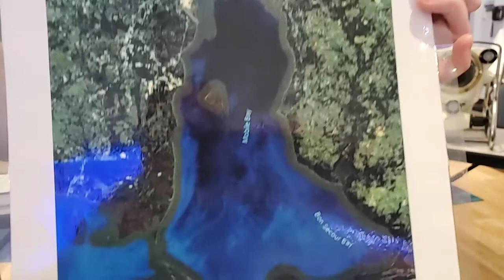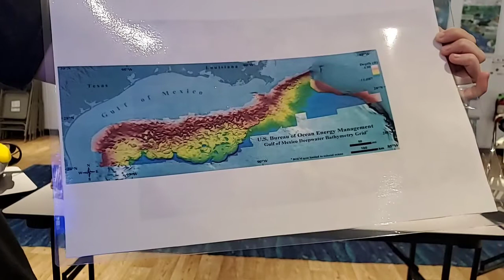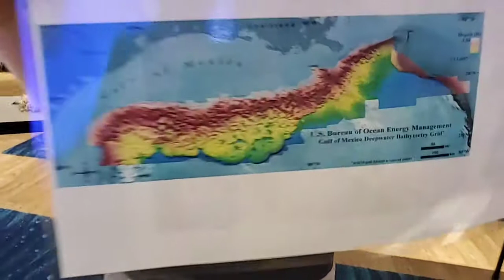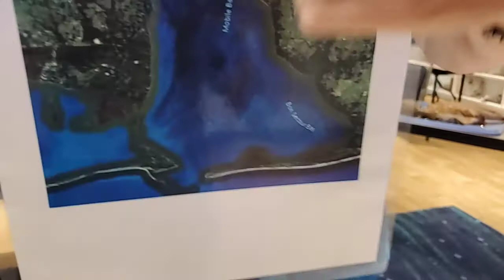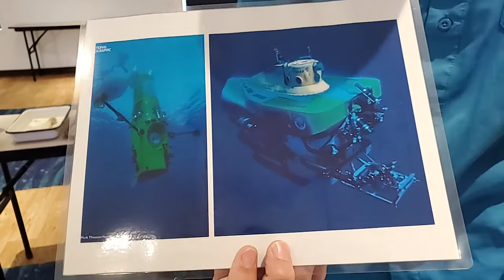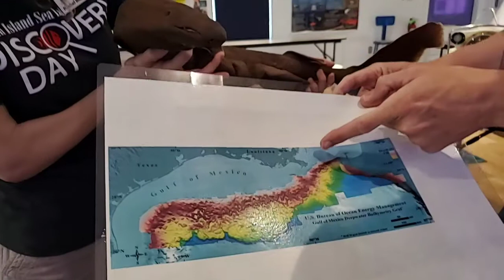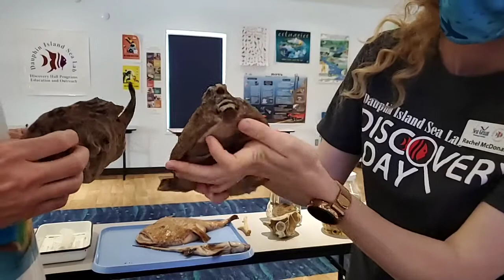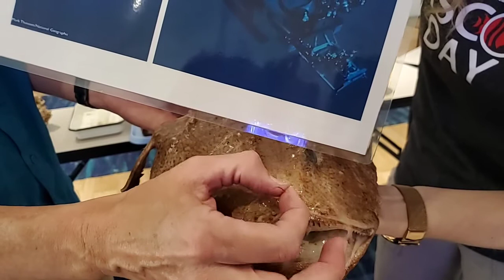Ask the Educator: Gulf of Mexico Deep Wonders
Where light begins to fade, life still thrives in the deep ocean. Take a trip to the darker depths of the Gulf of Mexico with Discovery Hall Programs' marine educators Rachel McDonald and Greg Graeber to find out what animals live in the deep and how researchers learn about these organisms with remotely operated vehicles (ROVs).